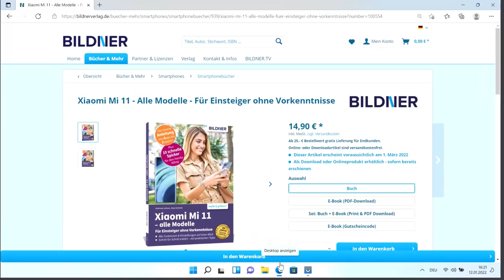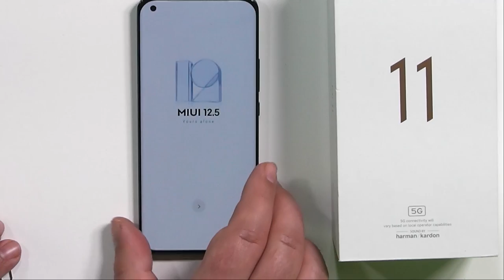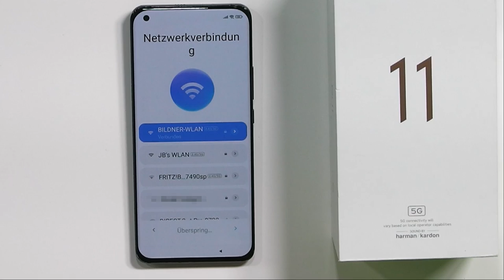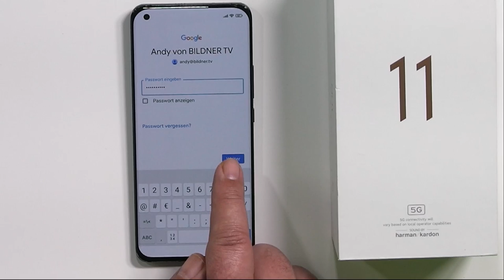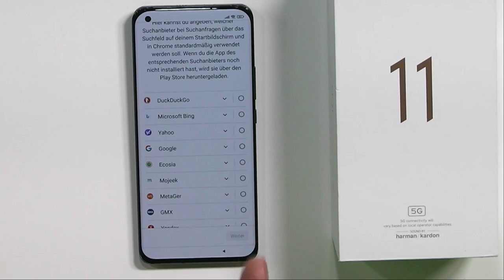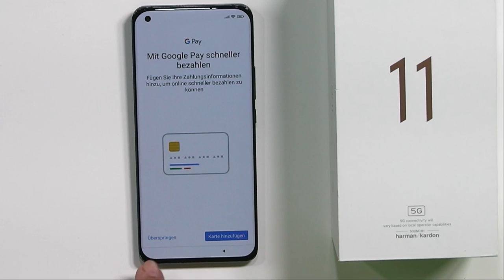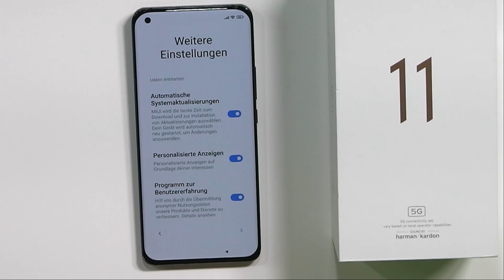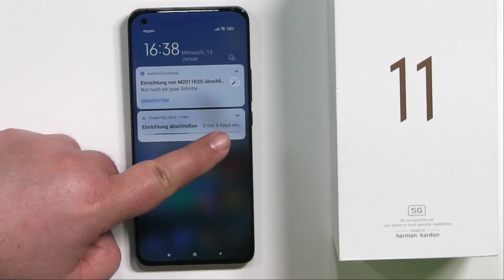Xiaomi Mi 11: So einfach funktioniert die Ersteinrichtung!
Tutorial: SIM-Karte einlegen, WLAN auswählen, Google-Konto nutzen, Google-Dienste, Suchmaschine und weitere sinnvolle Apps auswählen – Schritt für Schritt richten wir gemeinsam Dein Xiaomi Mi 11 ein!

Kapitel:
00:00 Intro
00:21 SIM-Karte einlegen
03:46 Ersteinrichtung
16:14 Outro